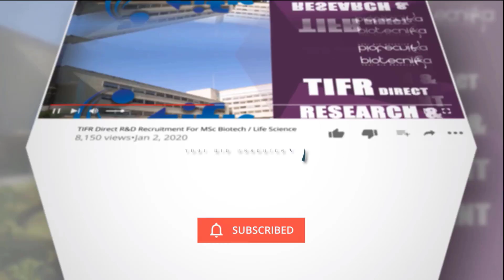Every CSIR NET & GATE Qualifier's First Choice - BioTecNika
Call Toll-FREE No: 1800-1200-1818 To Talk To Our Experts
CSIR NET Online Coaching Classes - A MUST for aspiring candidates for this year’s CSIR NET Exam!